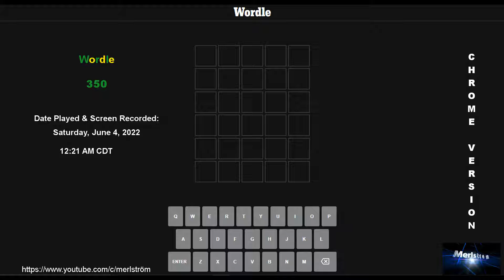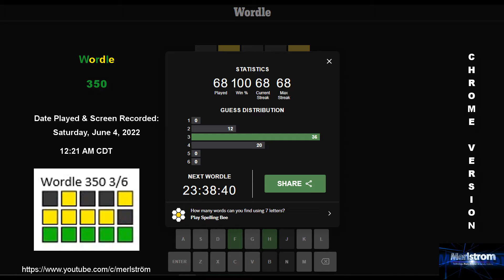WORDLE ⫸ 350 ⫷ Saturday, June 4, 2022 @ 12:21 AM CDT ➔ 3/6 ⫸ Chrome Browser Version ⫷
Date Played & Recorded:  June 4, 2022 @ 12:21 AM CDT
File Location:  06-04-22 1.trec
Degree Of Difficulty:  EASY, depending on the FIRST WORD PICKED.